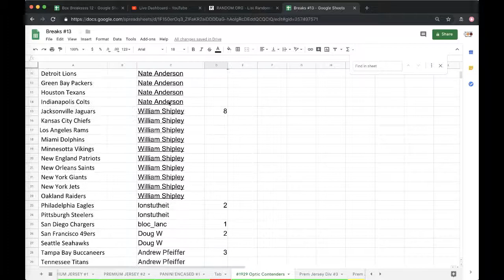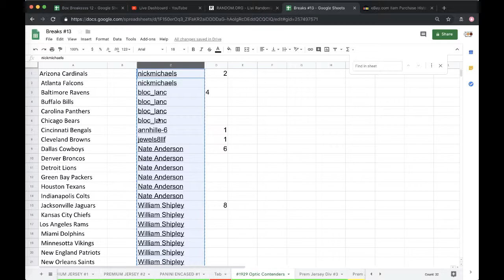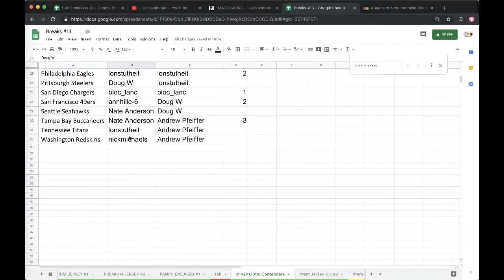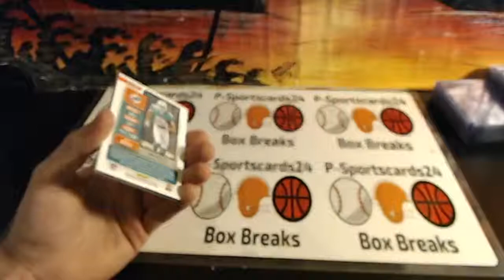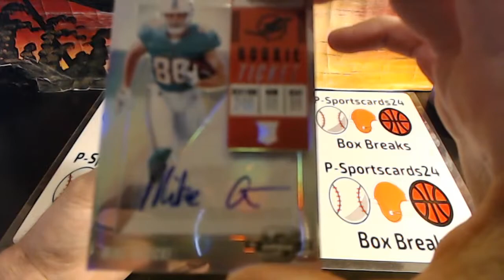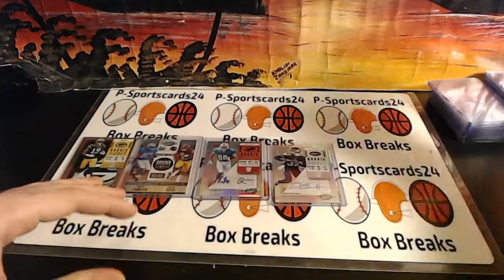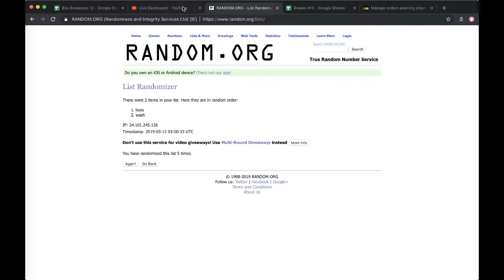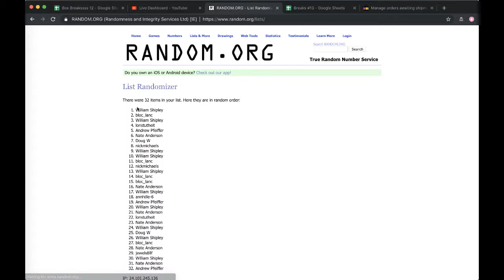Break #1929 - 2018 Panini Optic Contenders LIVE Box Break 2 AUTOS